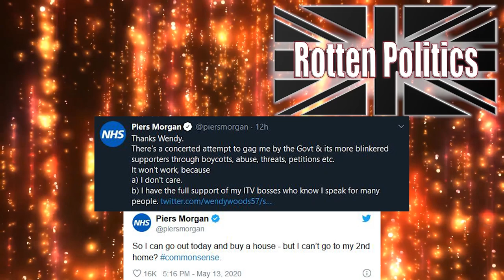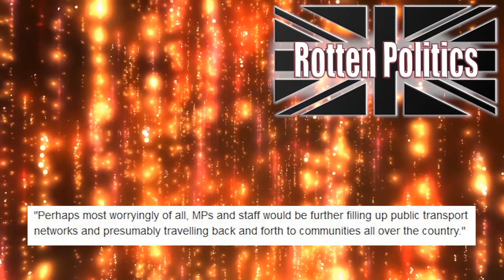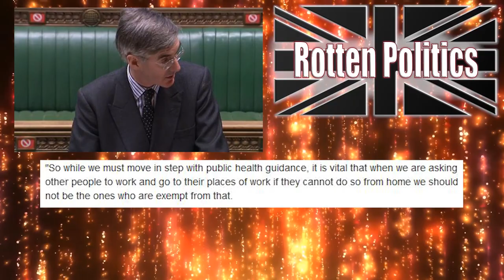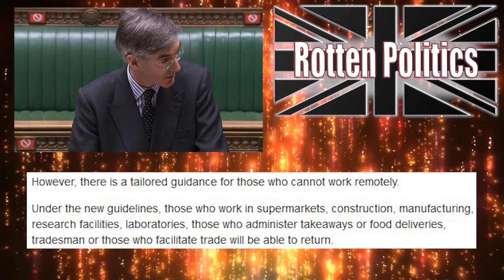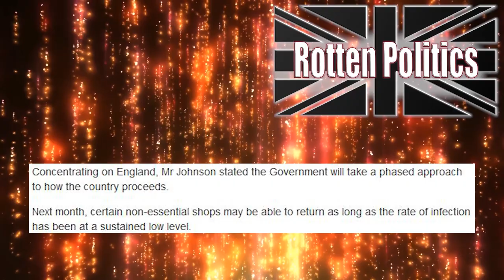Jacob Rees-Mogg forces mp's to show their fear!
In this video we look at comments rees-moggy mogg made regarding mps leading by example and going back to work and the back lash from what i can only assume is fear by mps,this says to me they want us to test it out first